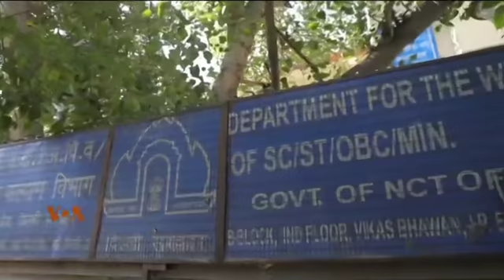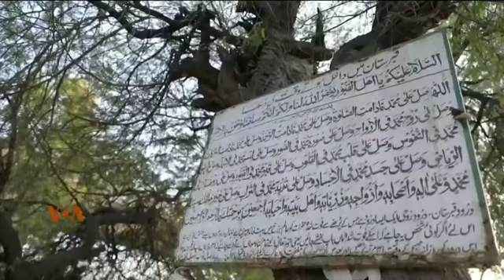Shortage of Graveyards for Muslims in Delhi: Ritual Joshi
دہلی میں اس وقت تقریبا 29000 قبروں کی جگہ بچی ہے جبکہ ہر سال تقریبا 13000 لوگ وفات پاتے ہیں۔ دہلی کی اقلیتیوں کے کمیشن کے مطابق اگر صورت حال یہی رہی تو دہلی کے مسلمان واقعی دو گز زمین کو ترستے رہ جایئں گے۔ مزید نئی دہلی سے رتول جوشی کی اس رپورٹ میں۔